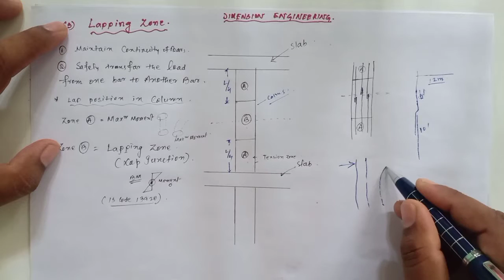Reinforcement Lapping Zone Of Column || Over Lapping Length in Column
Best lapping zone for Column, lapping length,What is the best lapping zone for Column,IS-13920
What is zone A and Zone B in Column,what is overlapping zone

Instragram